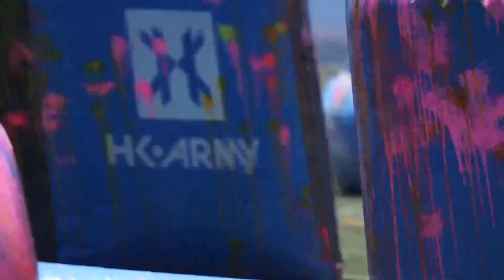NXL LONESTAR MAJOR 2023 // WCPPL EVENT 2 PRACTICE // LA SHOOTERS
2 weeks left ! Wcppl is just around the corner ! Teams been putting in mad work and it’s showing! Hope this next event we take podium !